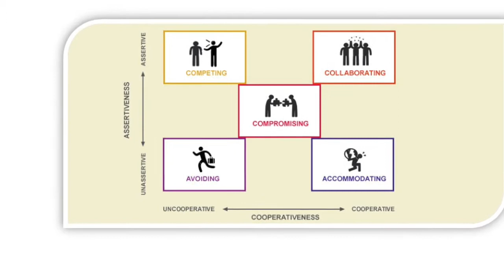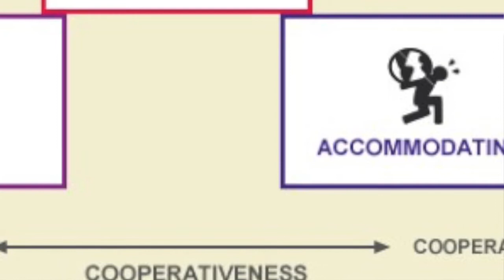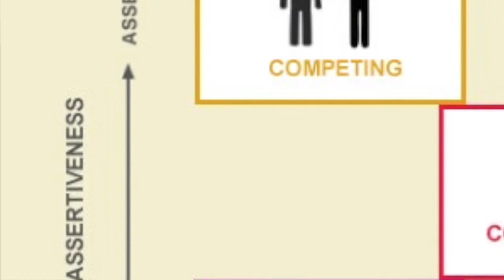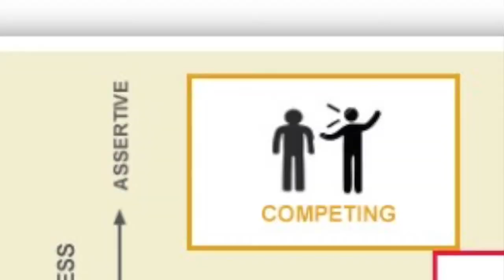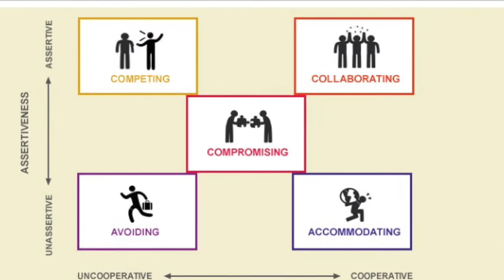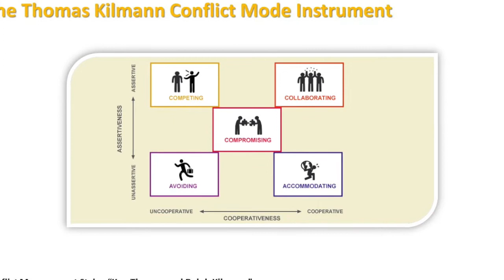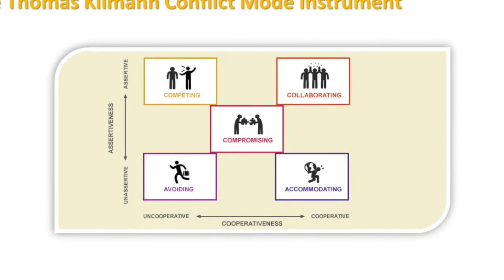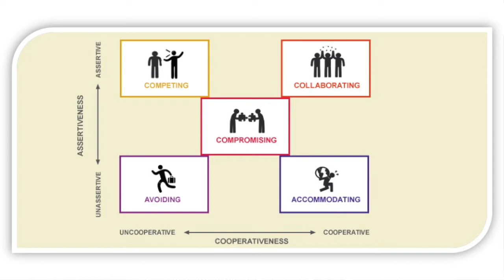حلقة ١٧ إدارة النزاعات في الفريق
مجموعة حلقات تتحدث عن القيادة ودورها الفعال في نجاح الفرد والمؤسسة

00:00 start
00:07 Revision
02:02 Conflict Management
15:44 Recap